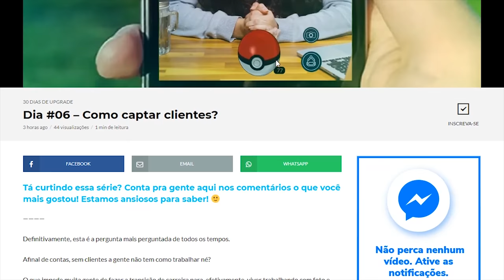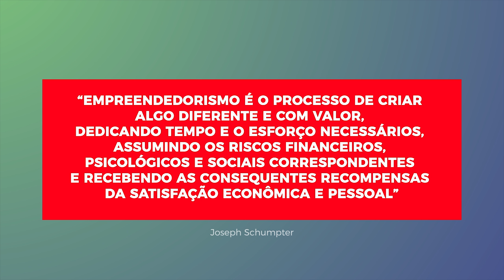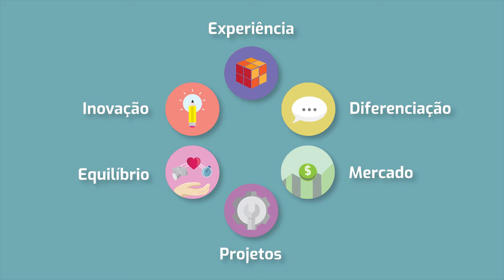Arte ou Negócio?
Série 30 Dias de Upgrade | Dia #11

Empreendedorismo para criativos do mercado de casamento.

Hoje, nós falamos falar um pouquinho sobre a segunda maior briga da história do nosso mercado, porque a primeira sempre foi Canon X Nikon e agora já nem é mais.

Afinal de contas o nosso trabalho é negócio ou é arte?

Será que dá pra misturar as duas coisas?

Dá pra vender a minha arte sem perder a essência?

Dá pra ter um trabalho artístico e ser bem remunerado por isso?

A gente já sabe que essa discussão vai longe…

E eu estou curiosa pra saber a sua opinião.

TEM MAIS DOÇURA AQUI!

Para conhecer o nosso trabalho...